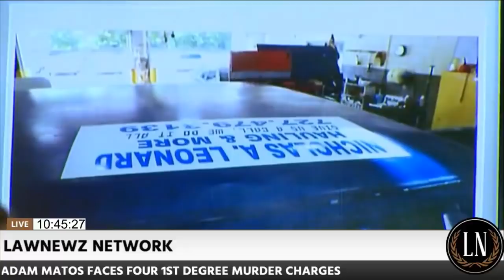Adam Matos Trial Day 4 Part 1 Victims' Father and Grandfather Jim Thomas Testifies